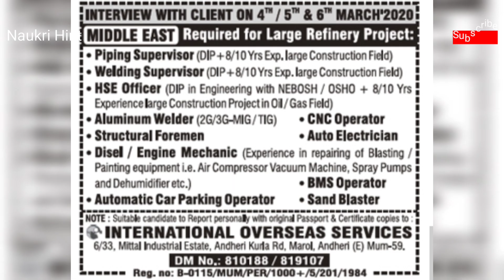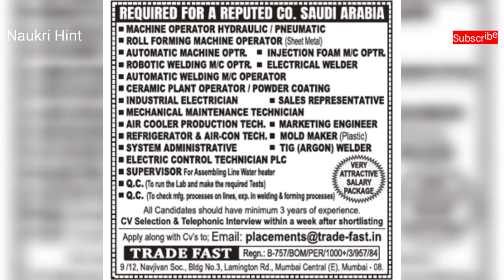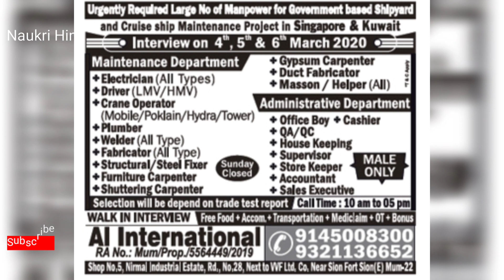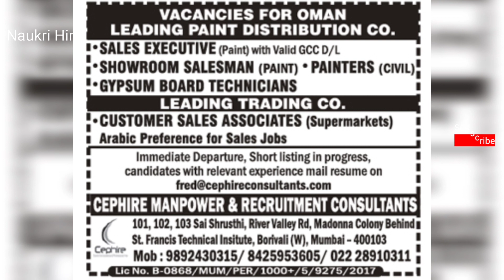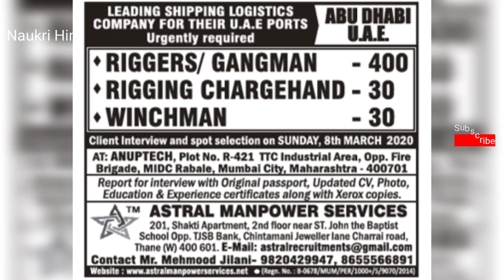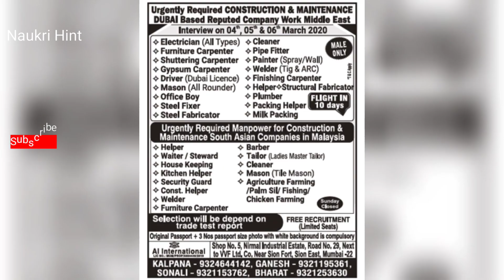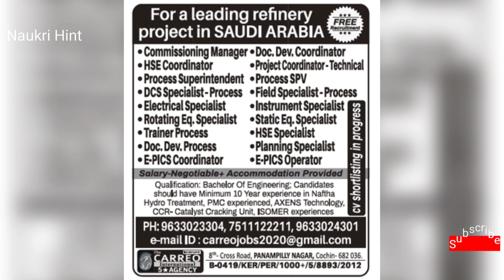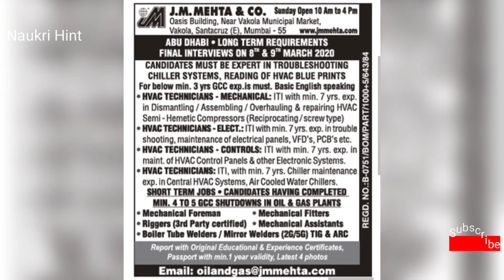Assignments Abroad Times 4 March